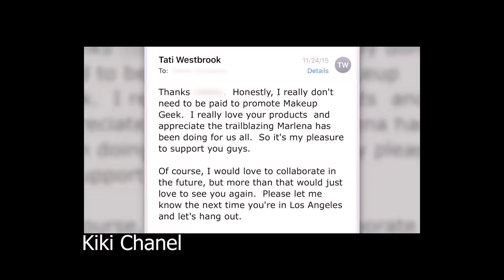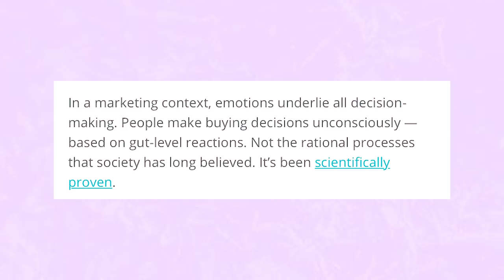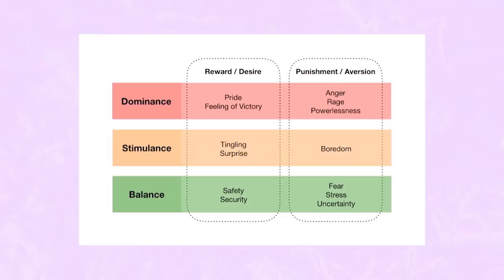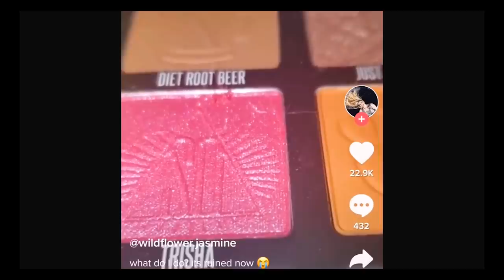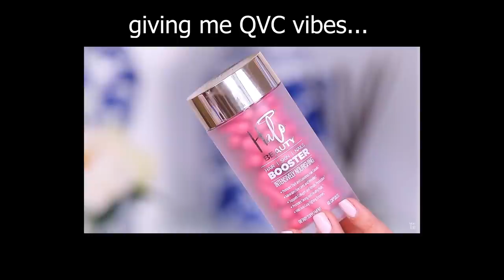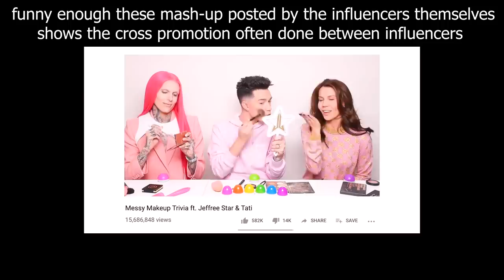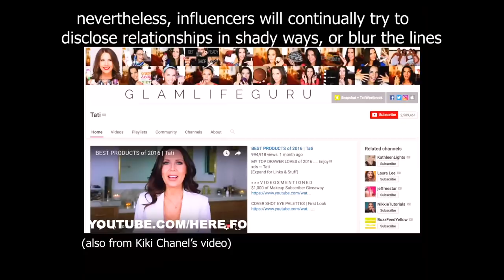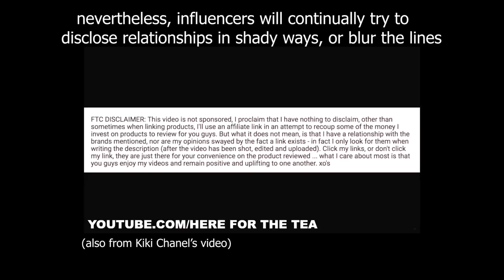Influencer Brands EXPOSED... more problematic than you think!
After posting a video covering the beauty industry, I wanted to do a follow up video discussing some problematic aspects of influencer brands. Unfortunately, influencer brands can be harmful, can take advantage of a vulnerable or caring audience, and can leverage an influencer's audience for financial gain. I wanted to have a conversation about when an influener brand goes too far, or uses shady tactics to sell a product and how we can identify when that is happening. With all the recent "beauty drama" and "controversy" I couldn't help but notice that the beauty gurus and influencers all seemed to have their own brands and collaborations that are somehow intertwined with the drama and controversies, and I wanted to examine whether or not that was an intentional thing, and whether or not influencers use drama to gain a favorable stance for their brand.